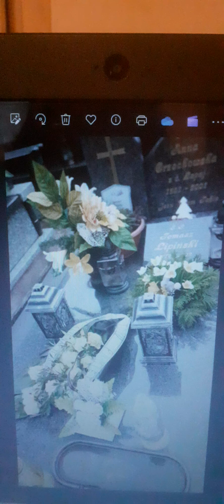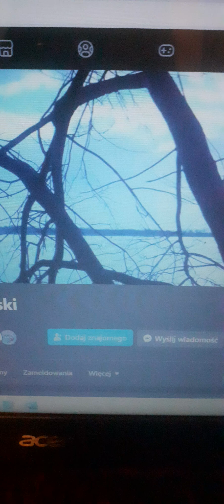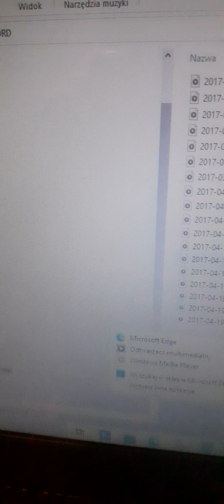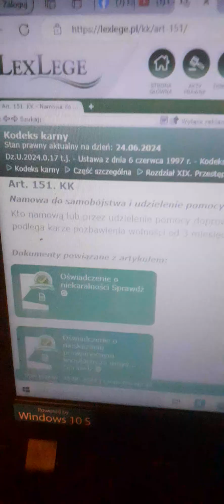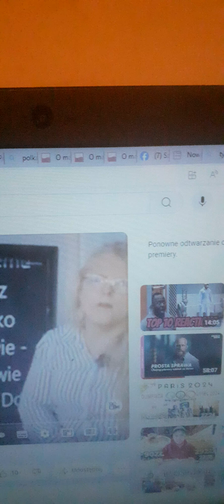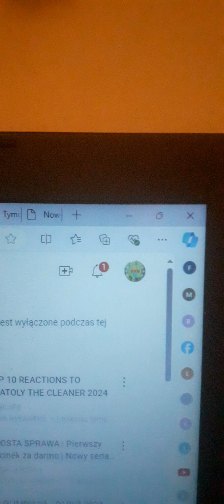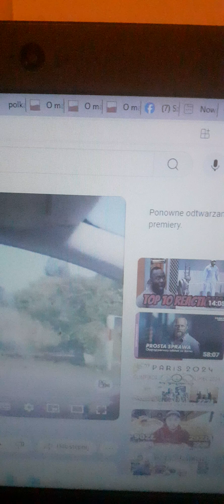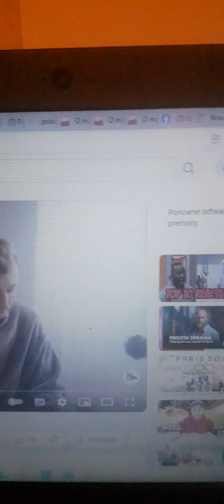Doprowadzenie do śmierci Tomasza Lipińskiego przez funkcjonariuszy publicznych w Częstochowie 151kk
Tomasz Lipiński urodził się w 1972 roku w Częstochowie.
Zmarł 8 kwietnia 2022 roku.
jego zawód był powiązany z prawem i marketingiem.
Bloger autor esejów, artykułów prasowych i opowiadań. Pasjonat szaradziarstwa oraz matematyki i socjologii.
Zwierzyńcowy konkurs to jego debiut książkowy
Tymoteusz i zwierzyńcowy konkurs - Tomasz Lipiński (Książka) - Księgarnia PWN
Tomek był sam w dzieciństwie izolowany od swojego ojca (Rvo 675/75 wydział cywilno rodzinny w Częstochowie 20 marca 1979), który zmarł 8 kwietnia 2020.
Matka zmarła w 2000
Informacje na temat izolowania go od córki:
Uprowadzenie Emilki 1 lipca 2019 (czyli izolowanie córki od Tomka i nie egzekwowanie jego praw)
Sygnatura V Nsm 1369/19
10 marca 2020 kontakty na terenie szkoły w każdy wtorek i czwartek
Zakazanie kontaktów
sygnatura V Nsm 675/20 22 września 2020
Emilia 22 listopada 2012
Została bez kochanego Taty przez funkcjonariuszy publicznych w wieku niecałe 10 lat
Nie wiadomo co teraz sie dzieje z nią.
Tomek nie wymieniał nazwisk w filmach a Ci co z nim rozmawiali nie chcieli podać mi informacji ani zakładać sprawy z 151kk funkcjonariusza publicznym.
Oczywiście gdyby chciał jakiś prokurator to prowadzić wystarczy podać sygnatury Sygnatura V Nsm 1369/19
10 marca 2020 kontakty na terenie szkoły w każdy wtorek i czwartek
Zakazanie kontaktów
i Dyrektorka szkoły która przyczyniła sie do izolowania dziecka od Tomka i odebrania praw.
Na ten temat:
,,Będziesz w mym sercu zawsze,, (youtube.com)
Profil Tomka Lipińskiego na którym jest wiele dowodów na izolowanie dziecka od niego i 151kk
o izolowaniu dziecka od Tomka i przemocy nad jego córką
Prokuratura 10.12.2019 "W toku śledztwa ustalono że wobec dziecka stosowano kary cielesnej i miała być świadkiem przemocy"
Psycholodzy także biegły " dziecko potrzebuje natychmiastowej pomocy ZNĘCANIE PSYCHICZNE NAD Emilką BEZPRZECZNE: w tym zastraszanie, kary uwłaczające godności dziecka, tak zwany pranie mózgu, ciągłe drastyczne zmiany oczekiwań i miejsca pobytu, manipulowanie uczuciami izolacja od taty i pomocy - także medycznej i psychologicznej. Sąd 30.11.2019 ustala czynności co do minimum - ich WYKONANIA BRAK. SZKOŁA pomawia Tatę. O dziecku i zgodnie z prawdą nie piszę do sadu NIC MOPS pomawia Tatę i blokuje dokumentacje medycznej dziecka. (do tej pory, po wypadku gdzieś Emilka nie może korzystać z ubezpieczeń bo wykupił je chyba nie ten rodzić .) PRZEMOCOWE UPROWADZENIE DZIECKA PODSTĘP TAK, 1 Lipiec 2019 PRZEMOC ALIENACJI RODZICIELSKIEJ: TOTALNA od roku ! (po zabezpieczeniu kontaktów Emilka doświadczyła nieskrępowanego kontaktu z Tatą siedem razy do 6 lipca 2020 na poczet wykazania się przed sądem ) OBECZNIE KLASYCZNA BLOKADA Z KLASYCZNYMI "POWODAMI". CZY COŚ FAKTYCZNIE SIE ZMIENIŁO?. NIE
Mam informacje o pobycie w szpitalu psychiatrycznym ale Arkadiusz Brygier który ma  wiedze na ten temat nie chciał mi pomóc .
W razie prowadzenia sprawy można by przesłuchać świadków którzy z nim rozmawiali Arkadiusz Brygier, Marek Makara, Mirosław Wilewski.
Ci ludzie świadomie czy nie chronią system nie chcąc ujawnić tego.
Czasami wspomina tylko o tej śmierci adwokat Przemysław Kozinski który jest człowiekiem systemu a gra lidera środowisk i wraz takimi ludźmi jak Brygier, Wilewski, Makara, Majcher, Nadolski kontroluje środowisko dla systemu aby nie wyszło to po za grupy że izolowanie dzieci to jest na szeroka skale. Zresztą podstawionych liderów w Środowisku izolowania dzieci od rodziców i poszkodowanych przez sady jest wielu.
To środowisko to potężna liczba poszkodowanych gdyby nie podstawieni liderzy to juz dawno ludzie by sie dowiedzieli o handlu dziećmi i korupcji w sądach.